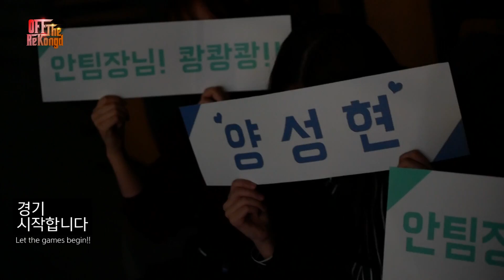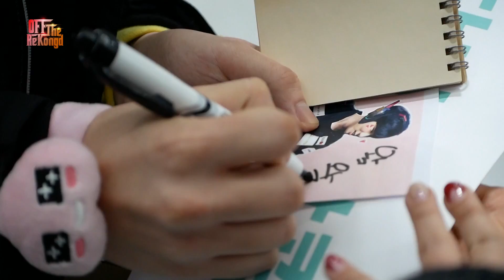[오프 더 레콩드_판테라] 1화, APEX 시즌2 첫 경기 승리로 기분 좋은 시작!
KONGDOO PANTHERA 2017 Overwatch APEX Season 2 Round of 16 Group D First Match [Off the record  #1]
앞으로도 많은 응원 부탁드립니다!

team KONGDOO is e-sports Pro Team of KONGDOO COMPANY.

KONGDOO MONSTER(LOL), KONGDOO PANTHERA(Overwatch), KONGDOO UNCIA(Overwatch), KONGDOO PARDUS(Hearthstone), KONGDOO LEO(FIFA)

There are the names of the players whose VODs will be uploaded.